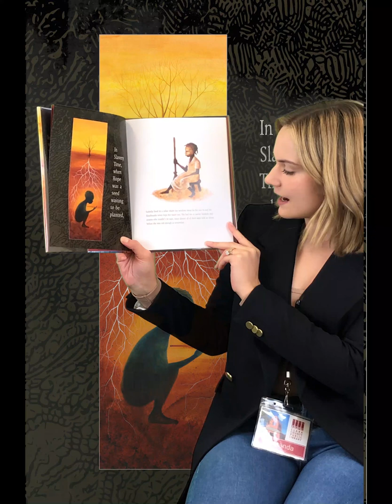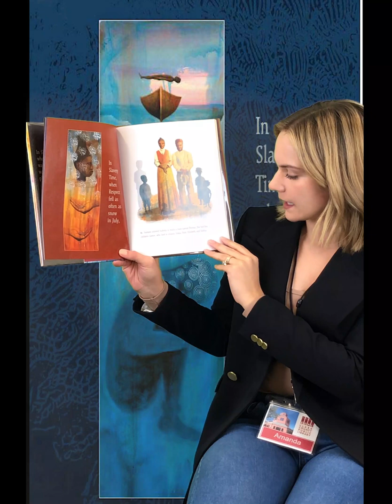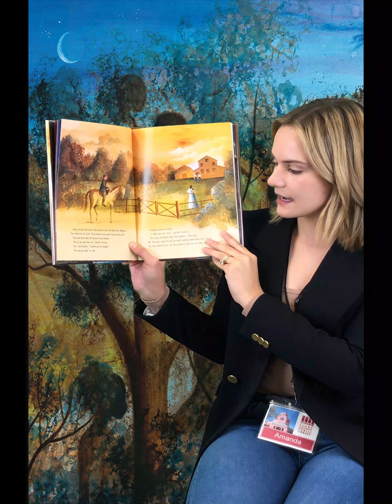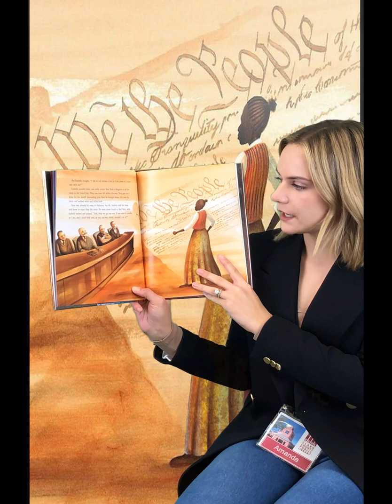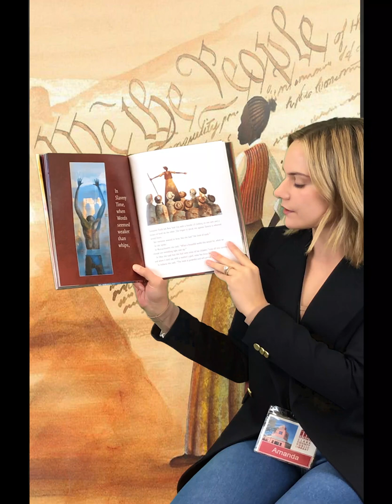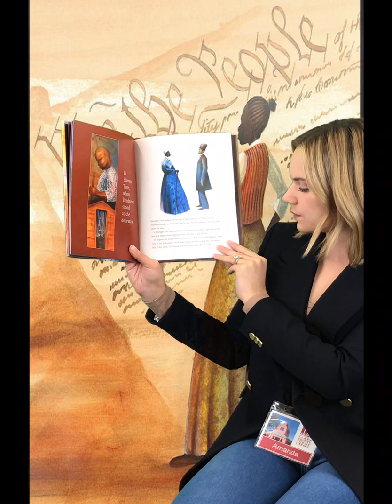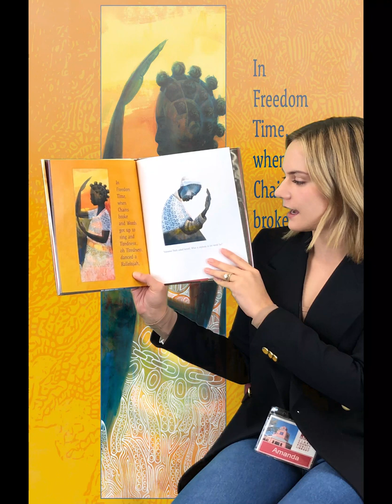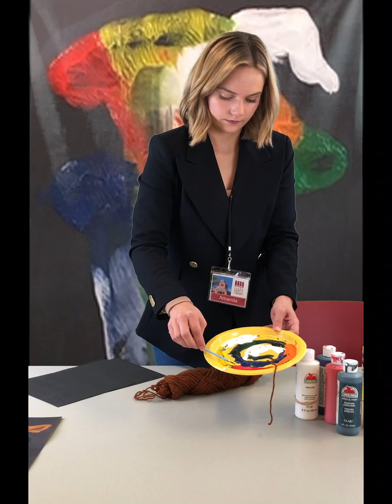Afterschool Posse - February 10th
This week, Miss Amanda will read "So Tall Within: Sojourner Truth's Long Walk Toward Freedom" by Gary D. Schmidt and illustrated by Daniel Minter. She will also share instructions on how to make a string pull painting.